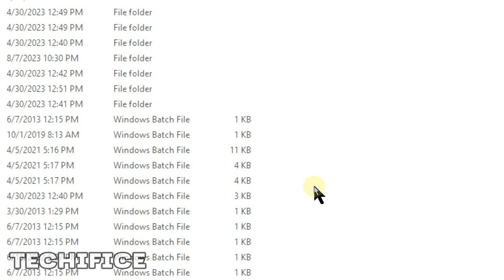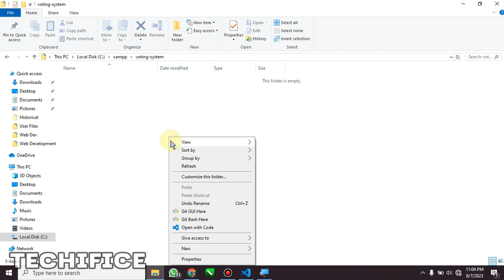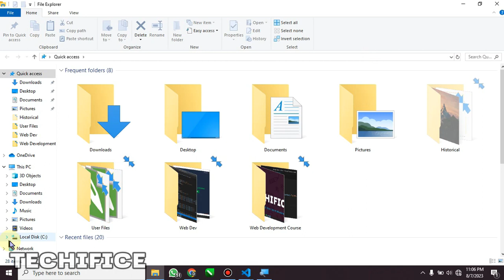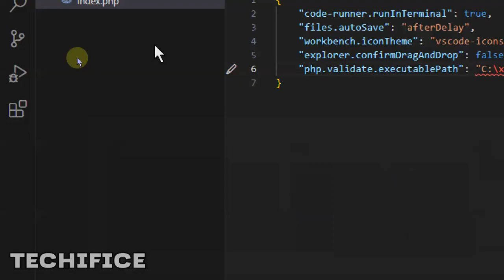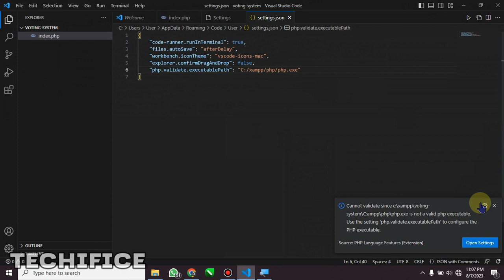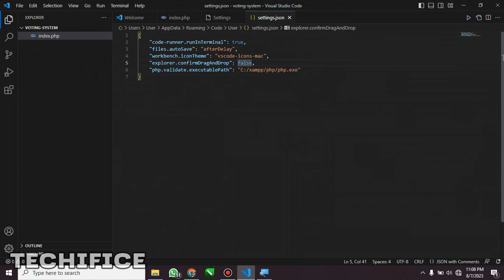Finally solved How to fix PHP executable not found error 2023 | Configure VS Code for PHP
VS Code Tutorial for how to fix php executable not found error in visual studio code.
Get rid of the pesky PHP error in VS code.
Fix VS code php executable not found error message quick and easy!

If you recently installed Visual Studio Code (VS Code), then you are most likely getting a pesky "PHP executable not found" error message every time you start the program. Well, the good news is that you can quickly and easily get rid of the "PHP executable not found" error message in VS Code.

Some of the other VS Code error message you will see with the PHP executable not found message includes:
    - "Install PHP 7 and add to your PATH"
    - "set php.executablePath setting"
    - "Cannot validate since no PHP executable is set"
    - "Use the php.validate.executablePath to configure the PHP executable"

With every single one of these VS Code error messages, you simply need to update your Windows PATH setting for your PHP executable location. Doing that will fix all of these PHP executable errors!